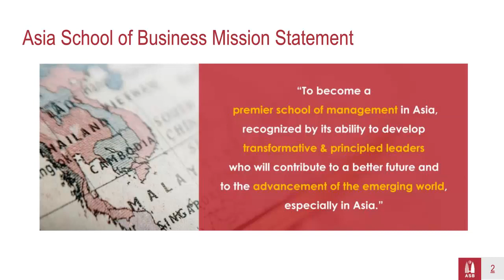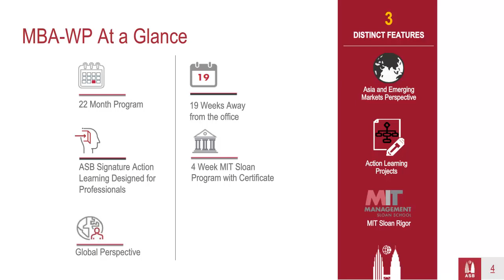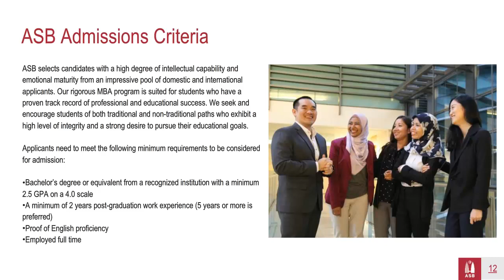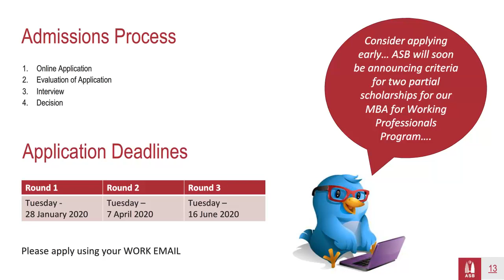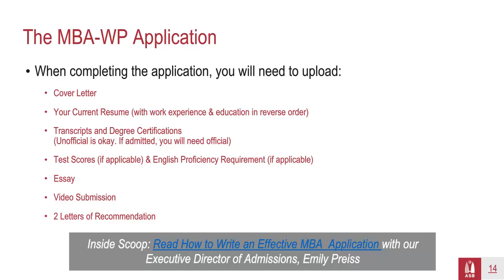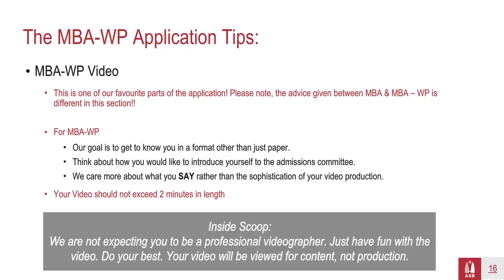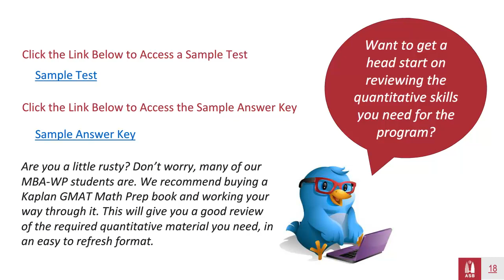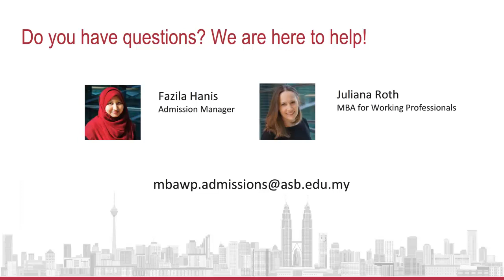MBA for Working Professionals | Application Tips | Asia School of Business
The Application Tips video is intended to make applying to the MBA for Working Professionals easier and help your application be more successful.